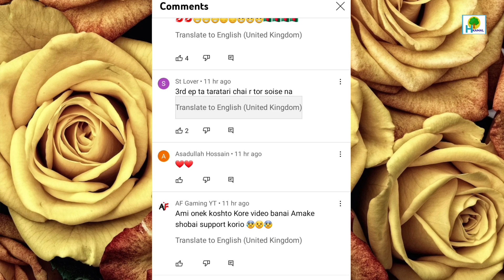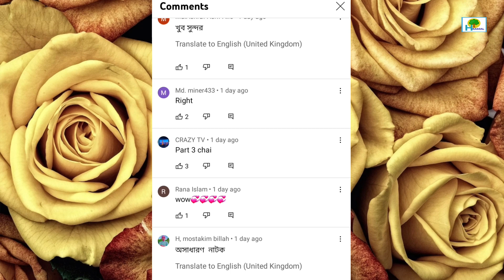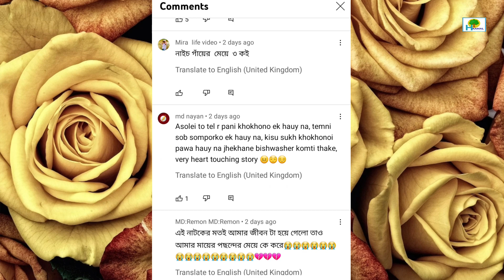Gayer Meye Shohorer Chele 3 | গাঁয়ের মেয়ে শহরের ছেলে ৩ | New Natok | Azmayeen | Rabina | Natok 2022